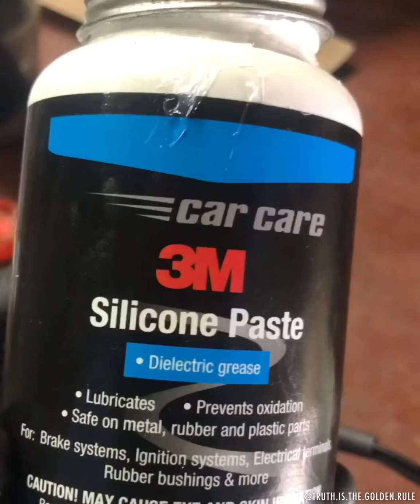Soldering Hulda Clarke zappers to the Succor Punches for radionics Orgone (five-gee protection)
Latest devices to ship and some pre-work clips from the lab.

Shops:
Letsorgonizeearth.com
Theorgonizedearth.com

Truth Is The Golden Rule
Orgonized Tribe